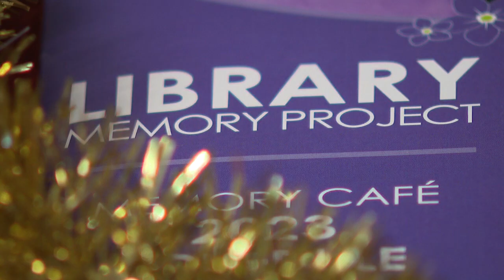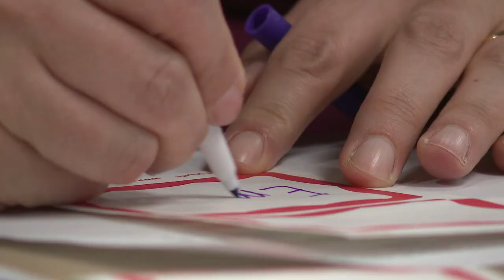Local libraries offer Memory Cafes | FOX6 News Milwaukee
Libraries in Waukesha and Jefferson Counties offer "memory cafés" and this year, the group welcomed more people than ever.